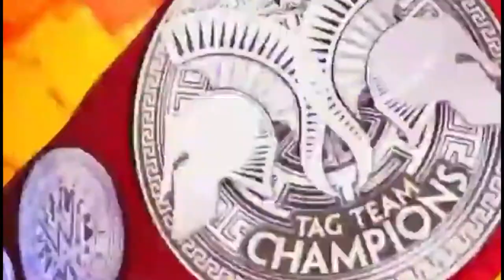SUMMERSLAM 2020 PREDICTIONS AND MATCH CARD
Join me as I talk about what will happen at summerslam 2020 and my predictions.Will retribution members be revealed? click and find out.Join as we talk about the summerslam 2020 match card and what we expect to happen